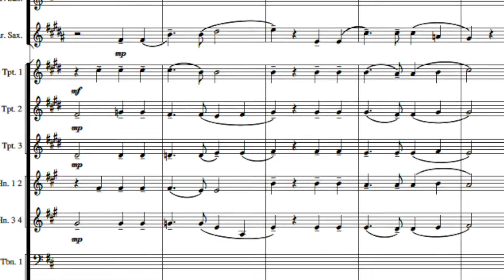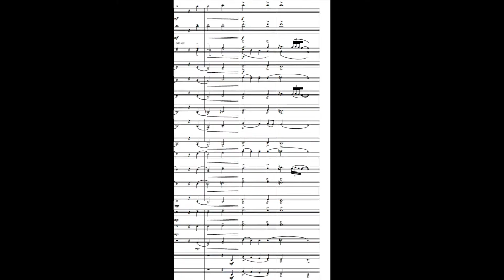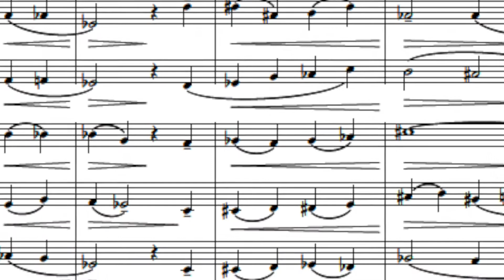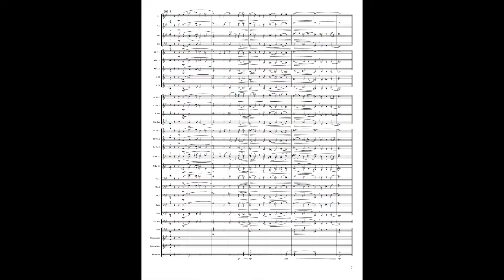A Quiet Place - Arranged for Wind Band「静かな場所」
Here's an arrangement I transcribed back in the beginning of 2020. One of my favorite Take 6 tunes - A Quiet Place. I arranged it similarly to a Frank Ticheli or Eric Whiticre wind band ballad. Enjoy!